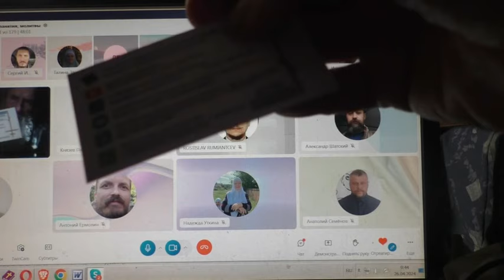Александру наставление по благовестию. 26. 04. 2024